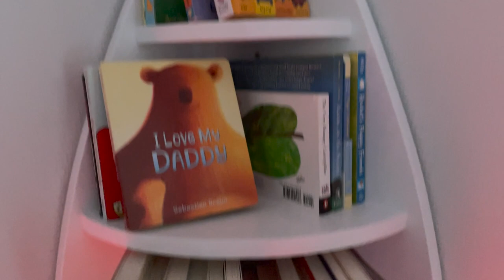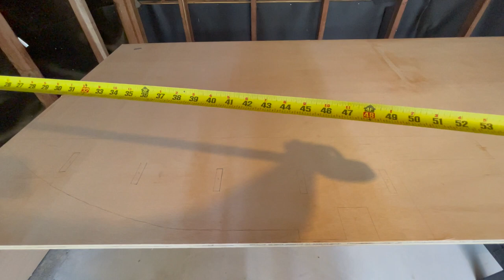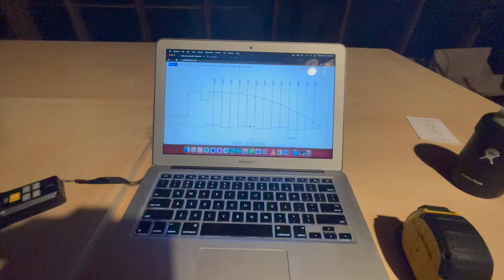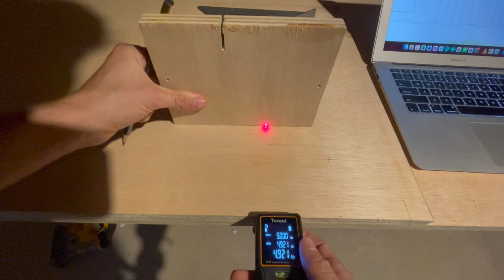DIY Rocket Ship Bookcase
I built this rocket ship bookcase for my first child who is due in a few weeks. I hope to show him this video one day and for us to build his next bookcase together.